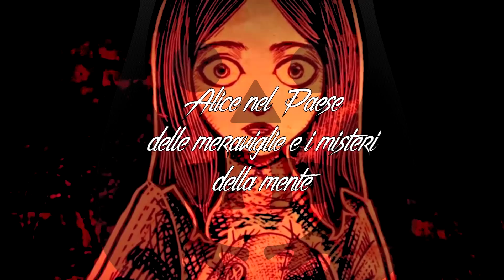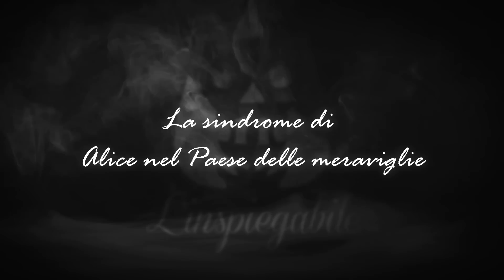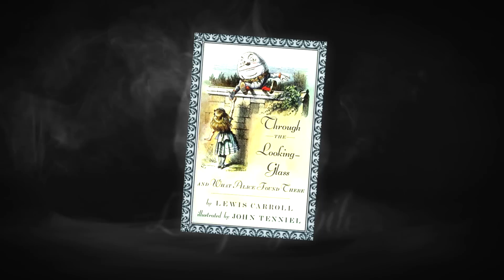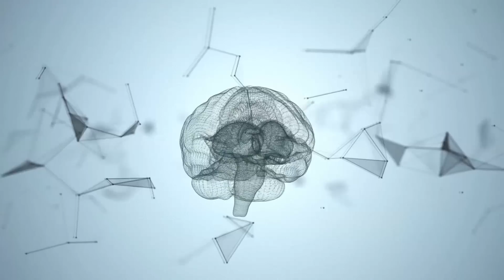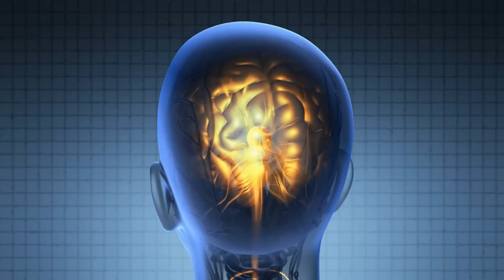ALICE nel PAESE DELLE MERAVIGLIE E I MISTERI della MENTE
Ciao ragazzi,

l’8 ottobre uscirà in Italia il mio primo libro, un viaggio attraverso luoghi oscuri e storie agghiaccianti. Per rendervi ancora più partecipi di questo nuovo progetto, ho pensato di dare la possibilità ad alcuni di voi di diventare protagonisti di uno dei capitoli del mio libro.

Hai vissuto un’esperienza inspiegabile? La tua vita è stata segnata da una vicenda oscura o da un aneddoto inquietante? Raccontamelo! Potrebbe essere uno di quelli che deciderò di aggiungere alla raccolta.

LA MIA STORIA PER IL TUO LIBRO

Mi raccomando, questo punto è molto importante per evitare che i messaggi vadano persi. Chiaramente, quanti più dettagli mi farai avere sulla vicenda e quanto più sarai in grado di appassionarmi, e catturare la mia attenzione, più opportunità avrai che la tua storia sia la prescelta. A proposito, se dovessi avermi già inviato la tua esperienza in passato, per favore, rimandamela e arricchiscila di quanti più dettagli possibili.

Hai tempo fino al 30 giugno per farmi arrivare la tua storia. Dopo quella data, purtroppo, le e-mail ricevute non potranno più essere prese in considerazione. Aspetto i vostri messaggi ragazzi!

Alice nel Paese delle meraviglie è uno dei romanzi più famosi di tutti i tempi. C’è un aspetto dello stesso però, che in pochi conoscono e che porta alla luce dei misteri che hanno strettamente a che fare con la nostra mente. Oggi te li farò conoscere!